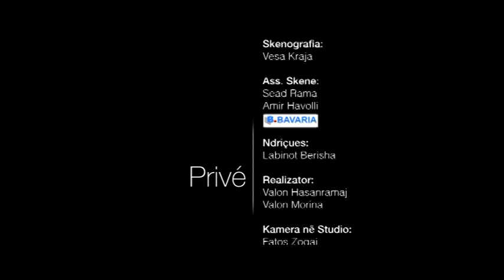TE PATHENAT E JAVES 14 03 2015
STORY: VLORIJAN HALILI